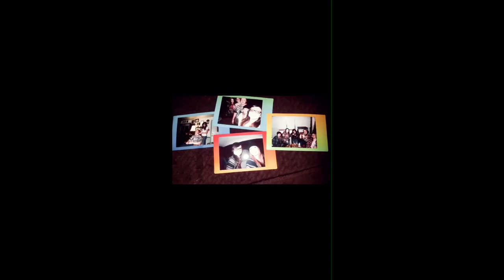Way Back Music Video (Prod. by Toucan)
Twelfth Song In our First Album! We hope you enjoy!

Song by: Blanco Bryan and Big J

Leave your feedback in the comment section below!